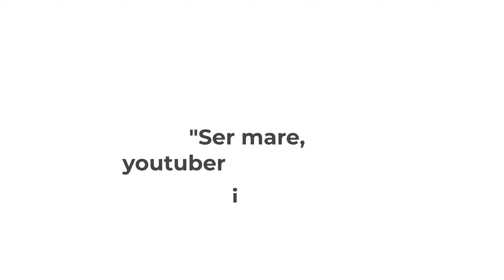Viure_ Santa Coloma de Queralt (Nuria 2)